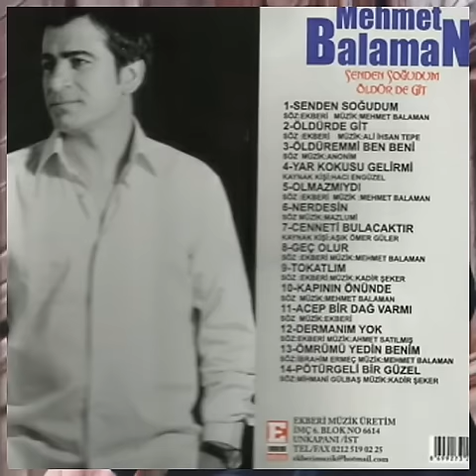Mehmet Balaman - Kuru Çaydan Öte Yana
Mehmet Balaman